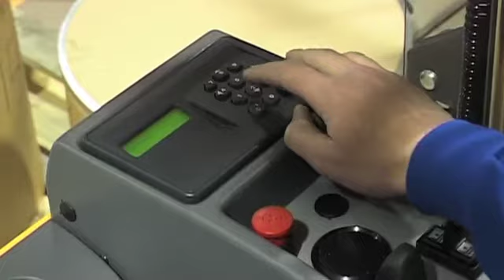Atlet Ergo XSN/XJN